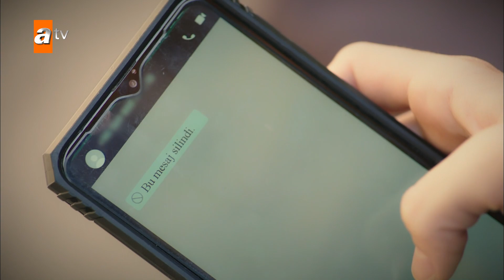Anılar bir küçük valize sığar mı? - Kalp Yarası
Ferit ve Ayşe gerçekten karı koca olmanın keyfini yaşarken, Baha’nın ortaya çıkıp “Ayşe benim eski nişanlım” demesiyle her şey alt üst olur. Ayşe’nin kendisine yalan söylediğini anlamasıyla hayal kırıklığına uğrayan Ferit, bir karar aşamasındadır. Ayşe ise her şeyden habersiz, aşkın büyüsüne kapılmış haldedir. Ancak Ferit’in verdiği karar onun da hayatını alt üst edecektir.

Hande, Ayşe’den kurtulmuş olmanın sevincini yaşamaktadır. Ancak Baha tehlikesi henüz ortadan kalkmamıştır. Bu durumun farkında olan ve iyice köşeye sıkışan Hüseyin bir karar alır. Bu karar Ayşe ve Ferit’in hayatını tümüyle değiştirecektir.

Adnan’ın yaşadığı sağlık problemi ise konakta ve şirketteki tüm dengeleri değiştirir. Geçmişin sırlarıyla birlikte Sancakzadelerin hiç bilmedikleri bir düşman kendini gösterir.